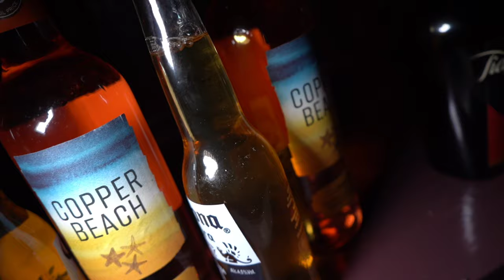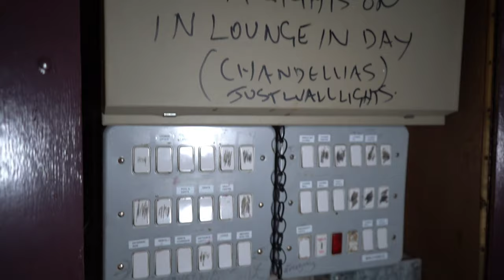ABANDONED GREY GOOSE PUB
Well guys this is only a short video this week as the place we checked out was only a small pub